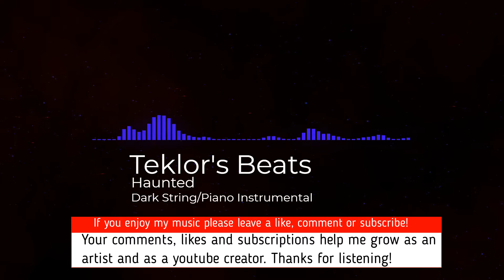Teklor's Beats-Haunted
Some dark guitar chords combined with piano and some heavy bass to make this track that I call Haunted. Please enjoy!